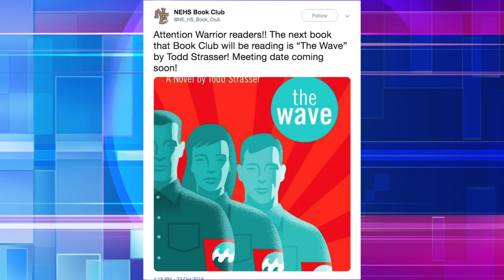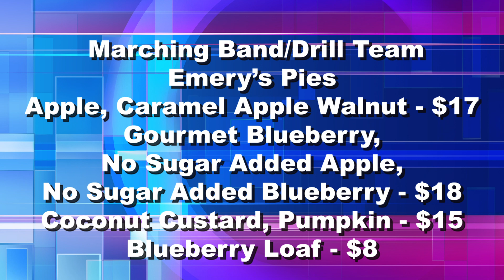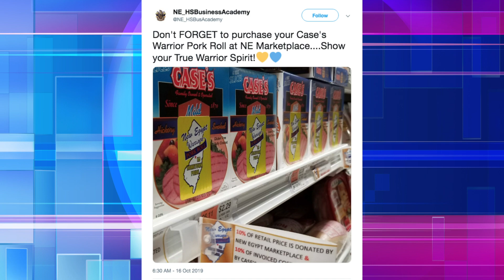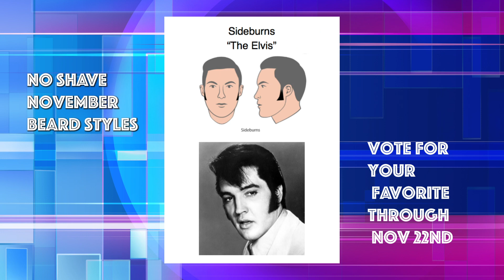announcements 11 04 19